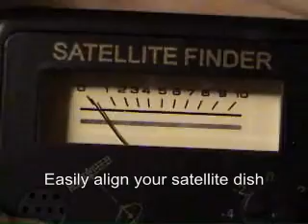How to Align your Direct TV Dish Network Satellite